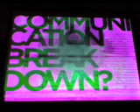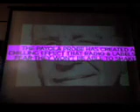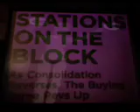Digital Cinema Performance-Media Consolidation3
This was a live audio/video performance done at the Internet radio station KVDU in response to the FCC raising internet royalties 200-300%